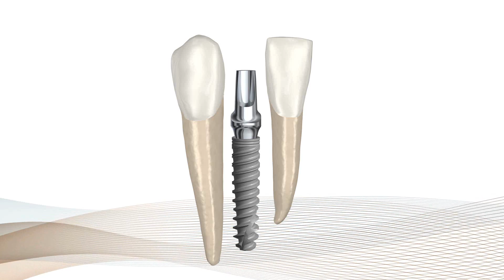NobelActive™ 3.0 voted Best Product 2012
Dental Product Shopper Best Product 2012